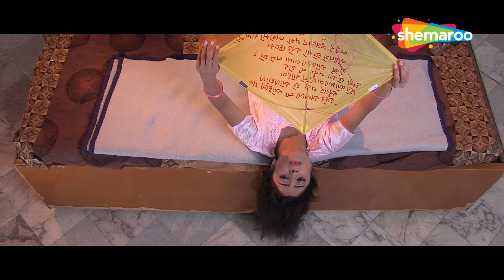Dil Ni Aa Dhadkan Ma | Ek Prem No Deewano Ek Prem Ki Diwani | Vikram Thakor New Song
Song : Dil Ni Aa Dhadkan Ma
Cast : Vikram Thakor , Rashmi Gupta